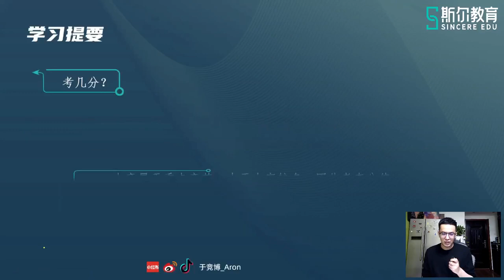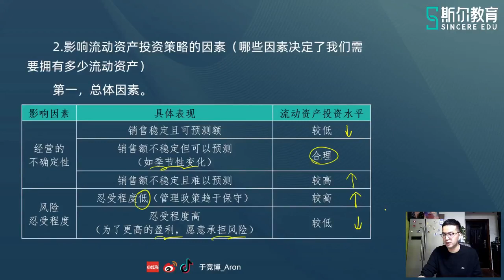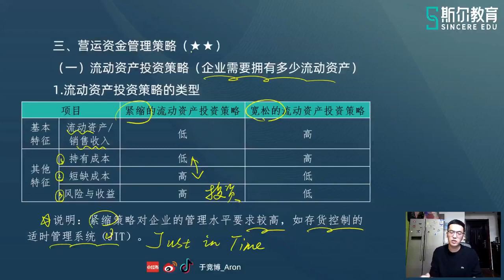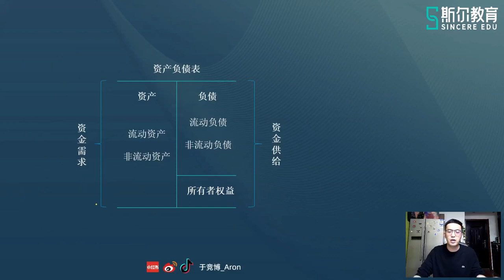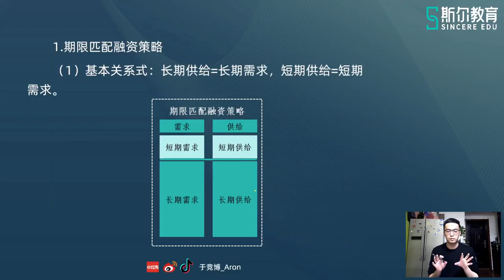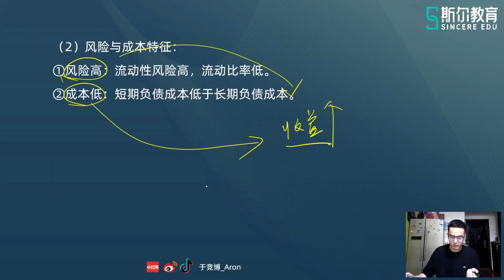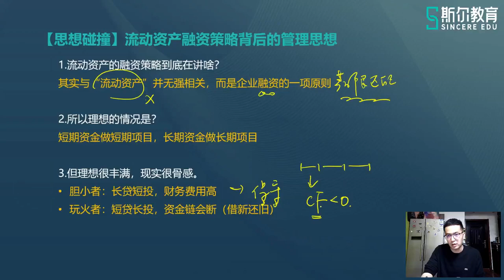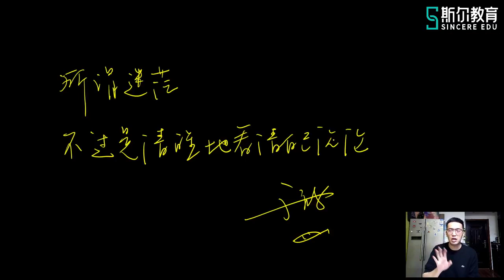2022 中级会计师 财务管理 于竞博 基础进阶日常班【40】第七章 营运资金管理概述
2022 中级会计师 财务管理 于竞博 基础进阶日常班